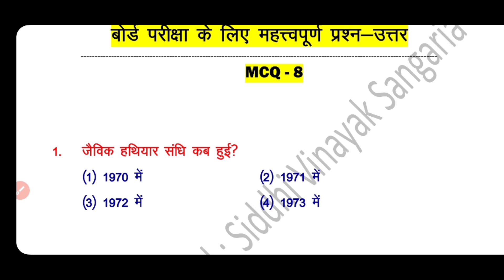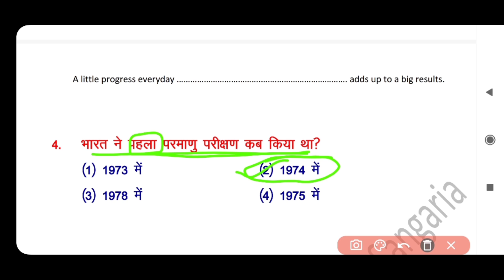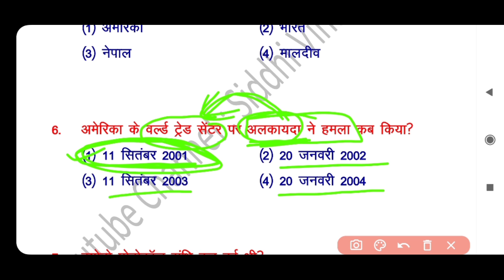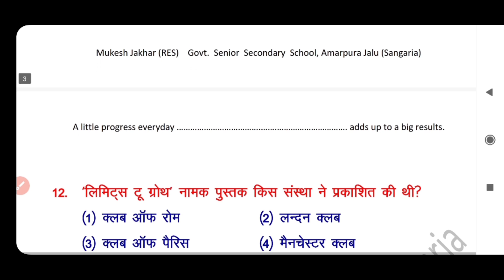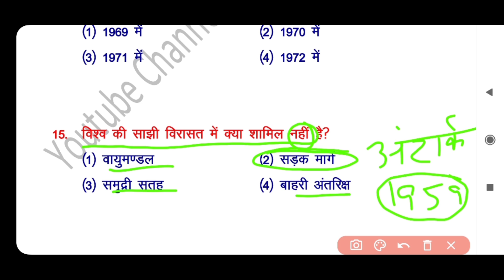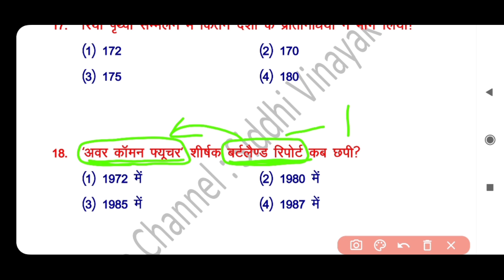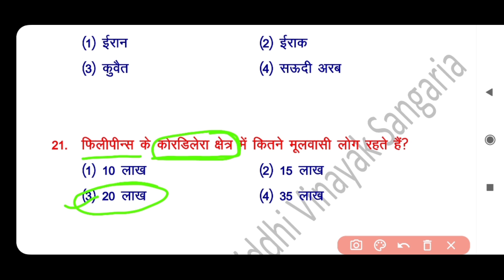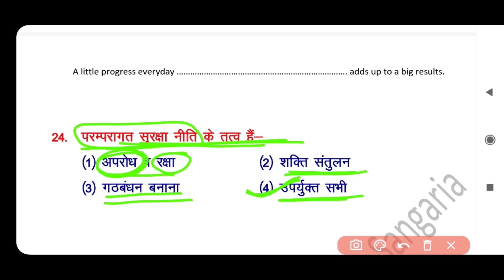हो जाओ तैयार साथियो !! Political Science Book-1 | important questions| MCQ practice-8' Ch-7 & 8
Political Science Book-1 | important questions| MCQ practice-8' Ch-7 & 8